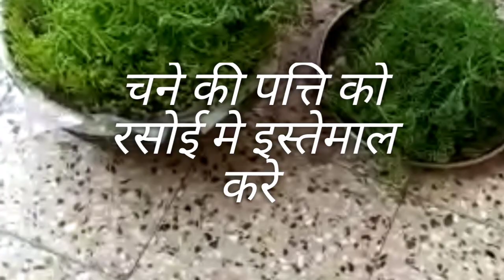घर के बालकनी मे चने की खेती SMART GARDENING GUIDE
GHAR ME CHANE KI KHETI KESE KARE,KATING KESE KARNA HAI AUR USKA USE KIS TRAH KARE JO ES VIDIO ME DIKHAYA GAYA HAI,JO AAP SABHI ES VIDIO KE JARIYE DEKHENGE AUR SIKHENGE

JAY HIND JAY BHARAT RAJESH